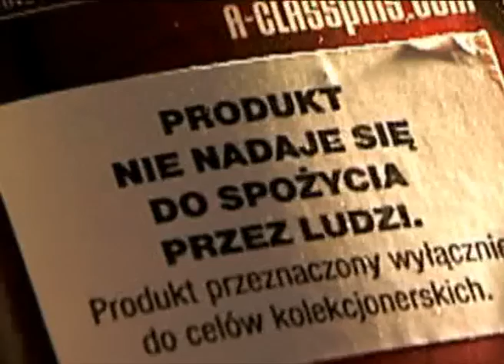Patio TV Dopalacze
O dopalaczach słów kilka... Wymiana zdań między pracownikiem MONAR-u i rzecznikiem prasowym firmy, której produkty Polacy kupują w fun shopach.

Autor: Jola Kolano, zdjęcia: Marcin Szmidt, Mariusz Sieńko, dźwięk: Leszek Lichota, montaż: Łukasz Herod